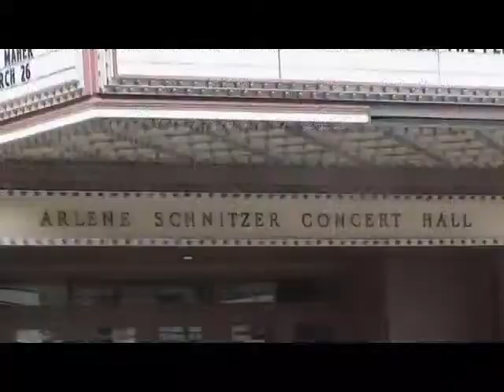Bill Maher I'm Swiss: Preview